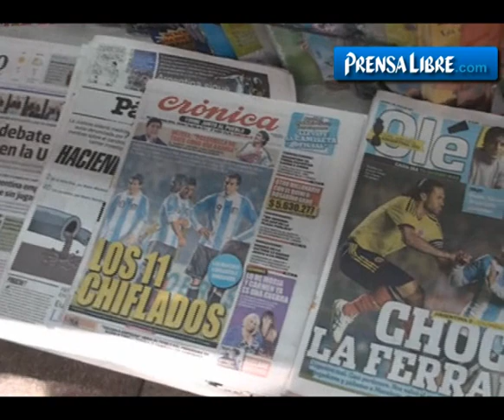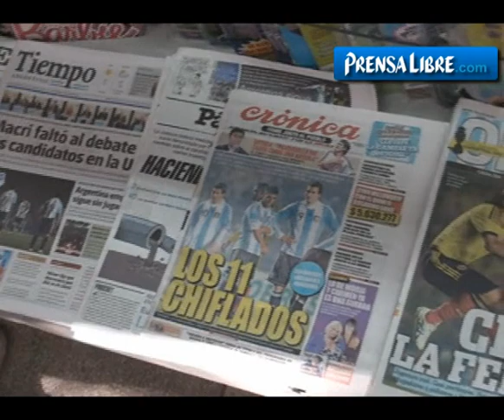Copa América 2011 - Prensa critica a Argentina.wmv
La prensa argentina criticó fuertemente a la albiceleste luego de hilvanar su segundo empate consecutivo en la Copa América 2011, esta vez ante Colombia.